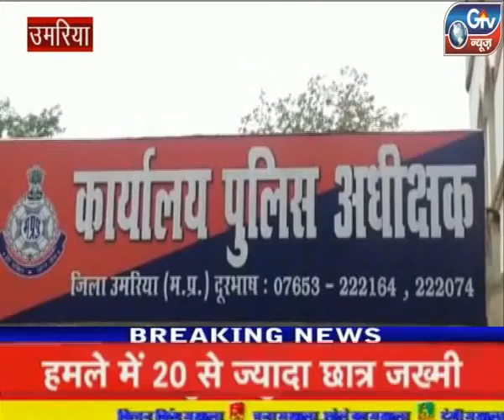उमरिया : ग्रामीण युवक एवं फॉरेस्ट कर्मचारी के बीच, हुई मारपीट।